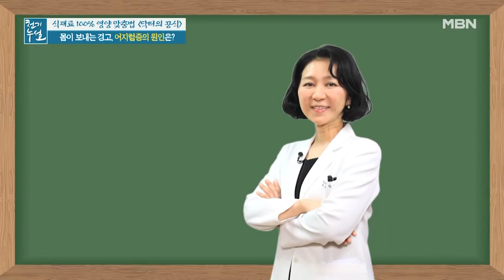삶의 질 떨어뜨리는 어지럼증! 증상 별 원인은? MBN 210604 방송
삶의 질 떨어뜨리는 어지럼증! 증상 별 원인은?